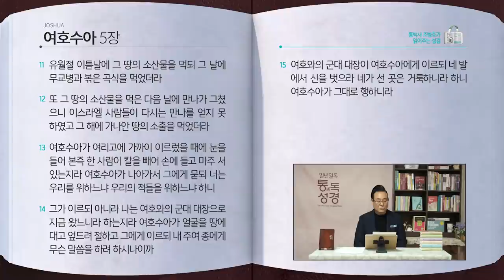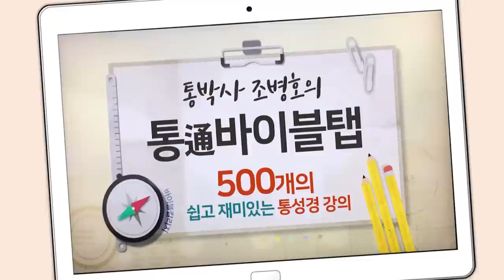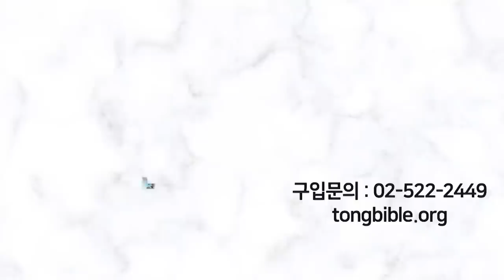[72일] 여호수아 3~5장 | 통박사 조병호와 함께 읽는 성경통독